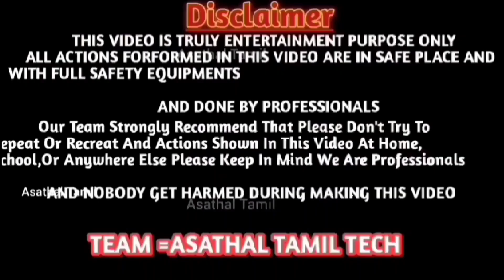gramathu pengal thiruvilavil,"mass Kadum aattangal"/கிராமத்துப் பெண்கள் திருவிழாவில் மாசுக்காட்டும்.